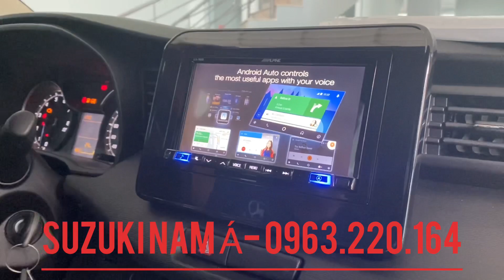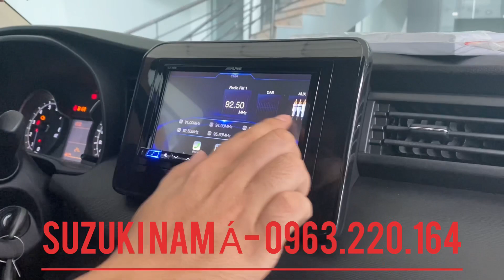Suzuki Ertiga 7 chỗ số sàn giá chỉ từ 450 triệu - đưa trước 125 triệu nhận xe ngay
Suzuki Ertiga 7 chỗ số sàn nhập khẩu nguyên chiếc từ Indonesia.
Suzuki Ertiga trang bị đầy đủ các chức năng an toàn như ABS, EBD, 2 túi khí, camera lùi…
Suzuki trang bị màn hình 7 inch đầy đủ các chức năng giải trí….
Suzuki Ertiga là mẫu xe MPV đang bán chạy nhất thị trường, với giá chỉ 450 triệu chưa bao gồm phí ra biển số…
Tặng gói phụ kiện theo xe lên đến 15 triệu đồng
Có 5 màu để quý khách lựa chọn: Màu trắng, Đen, Đỏ, Xám và Bạc
Hỗ trợ ngân hàng với lãi suất thấp, chỉ cần CMND và hỗ khẩu.
SUZUKI NAM Á
Địa chỉ: 25B/10 QL13, P. Lái Thiêu, Thuận An, Bình Dương.